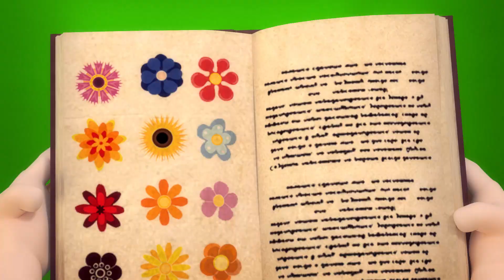Dolly is a Young Naturalist | We Brew a Magic Potion With a Witch | Kids Cartoon